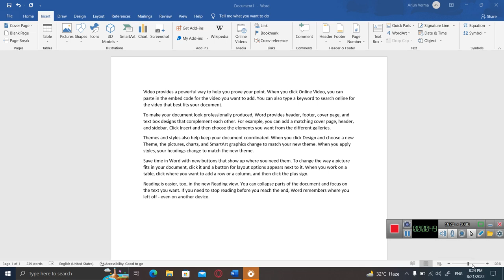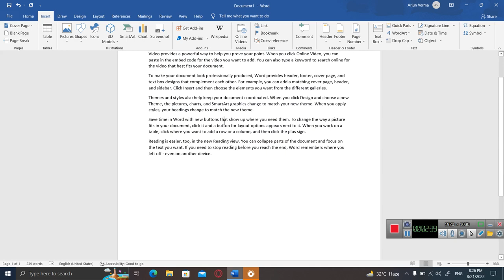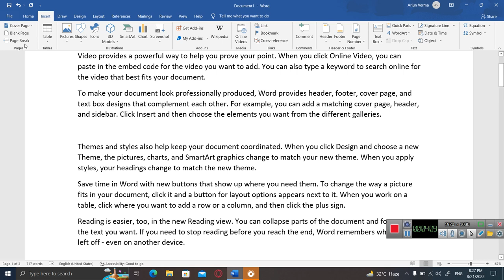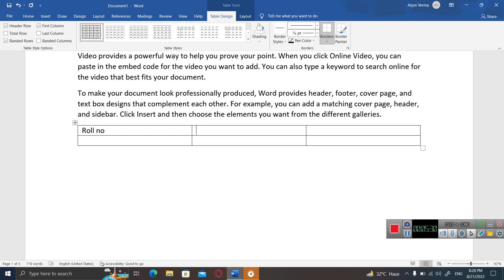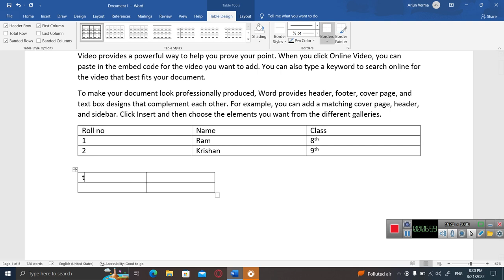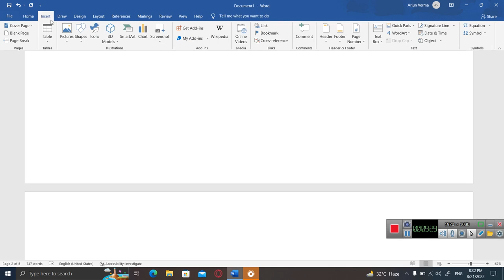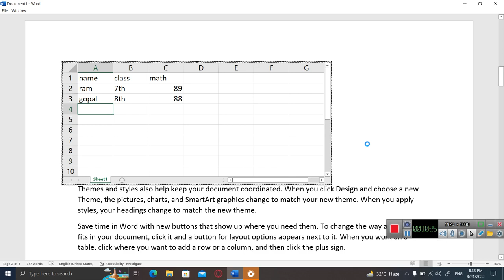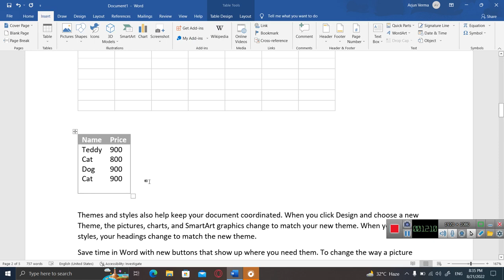MS WORD| INSERT MENU| TABLE AND PAGES GROUP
HOW TO INSERT TABLE AND BLANK PAGE AND PAGE BREAK IN DOCUMENTS